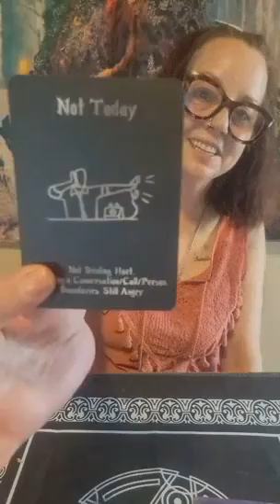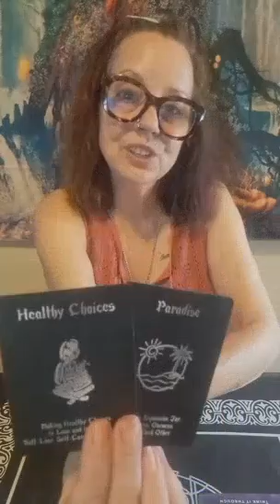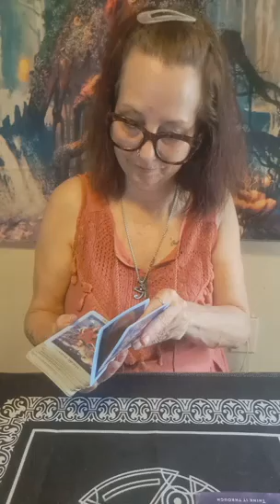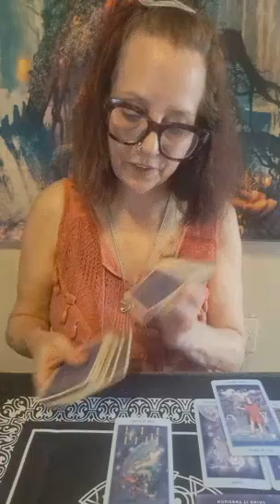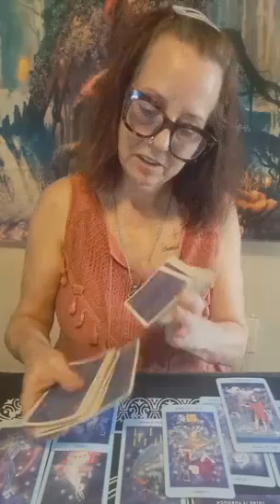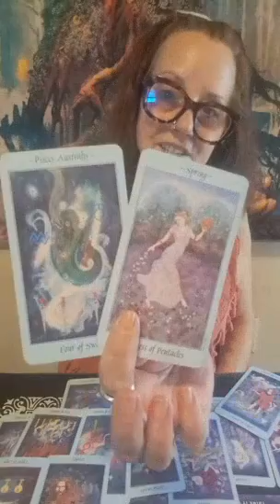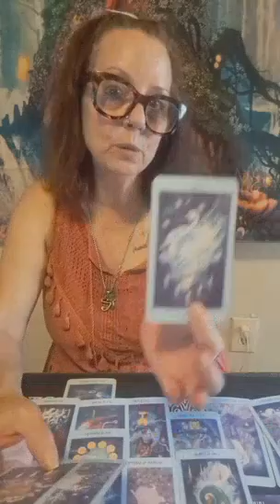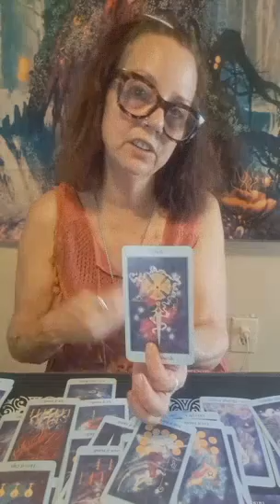Sagittarius you&your person: the talk that changes everything🔮❤️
readings and more
linktr.ee.com/sagedalchemy